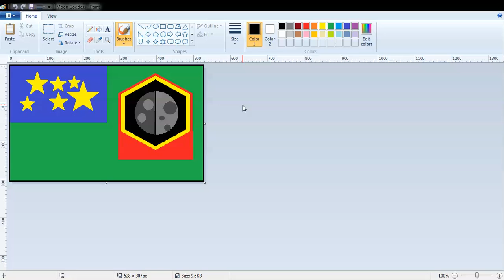New Flag of Landia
The New Flag Is Called " The Star Pointed Flag Of The Goddess Selene